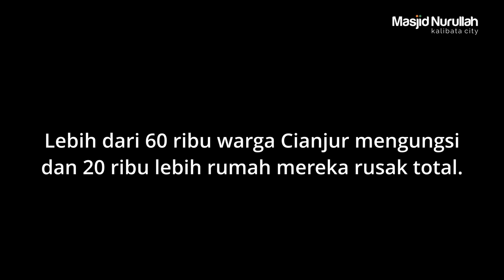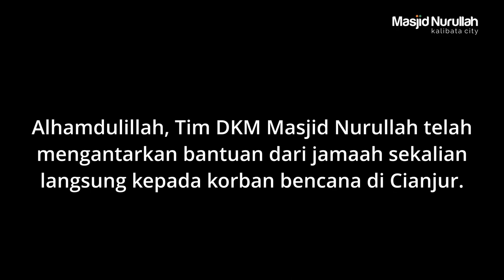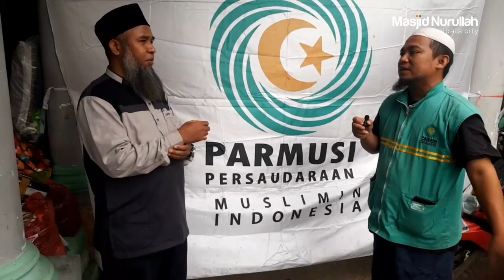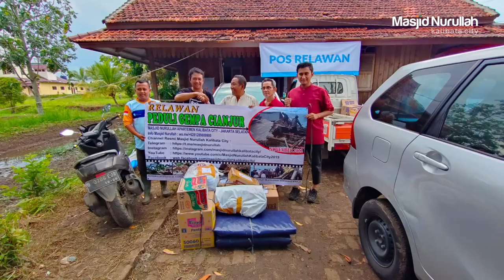[Kabar Nurullah] Penyerahan Bantuan Korban Gempa Cianjur